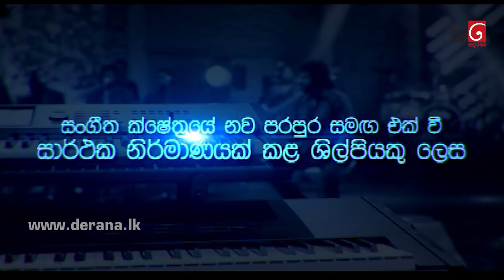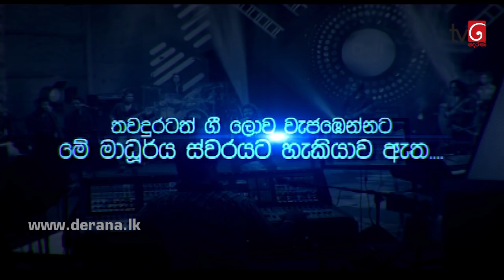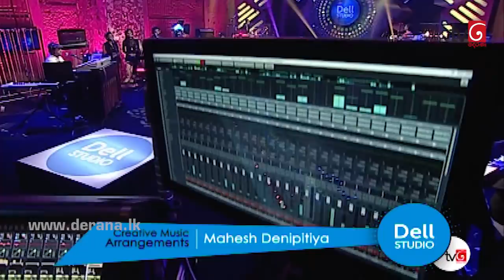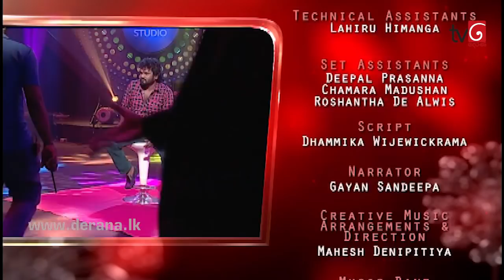Derana Dell Studio Season 02 Athma Liyanage